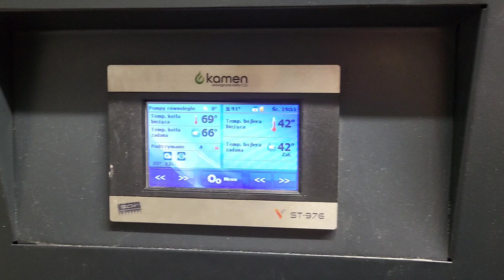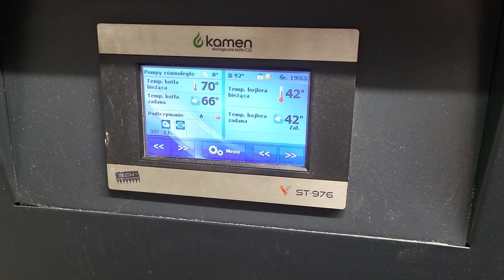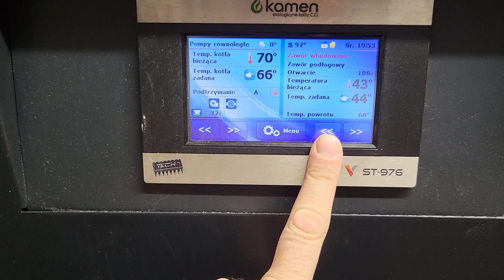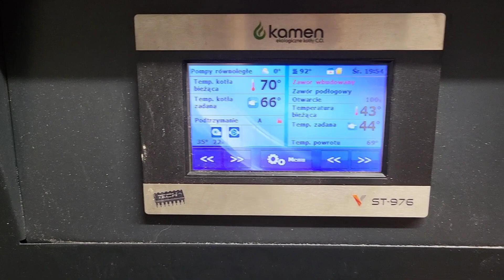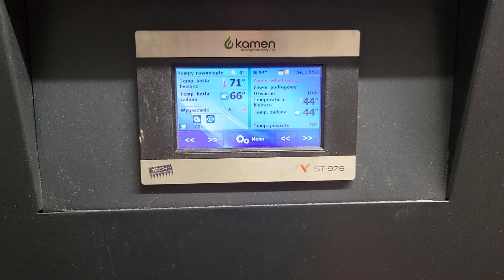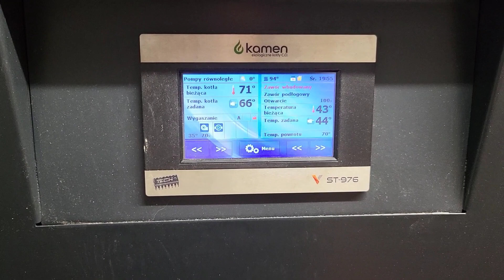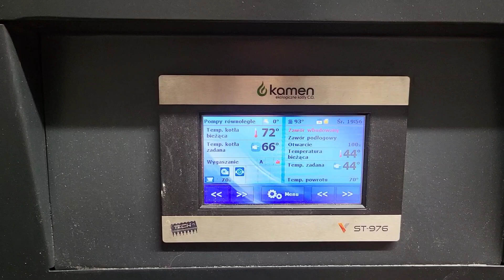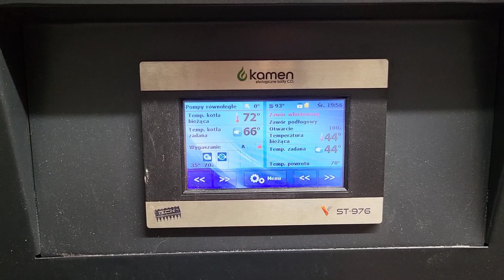Kamen Perfect Bio 15kw - test pelletu z owsem.